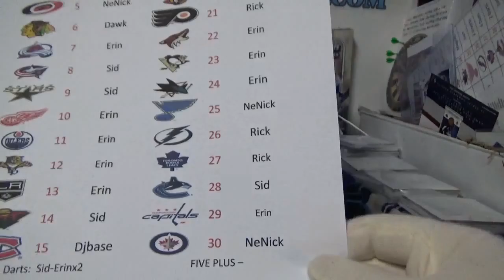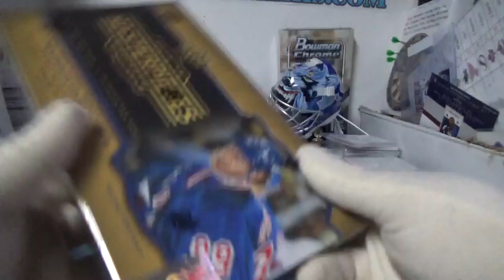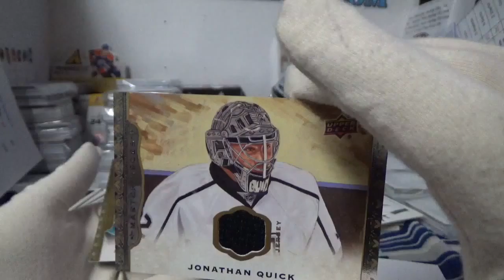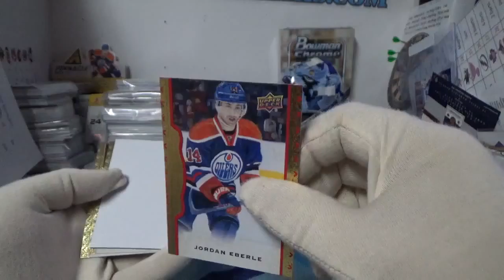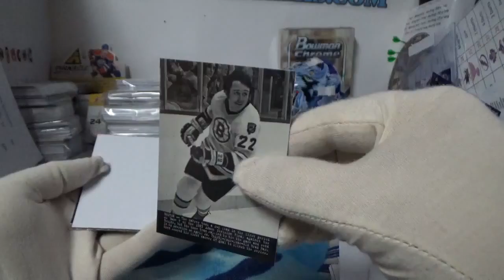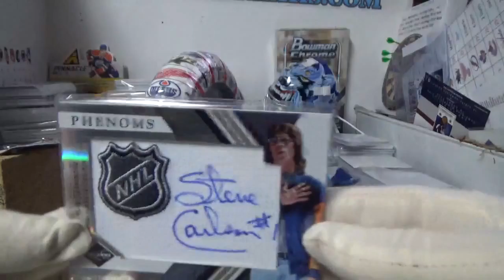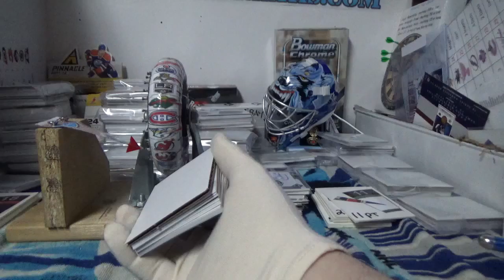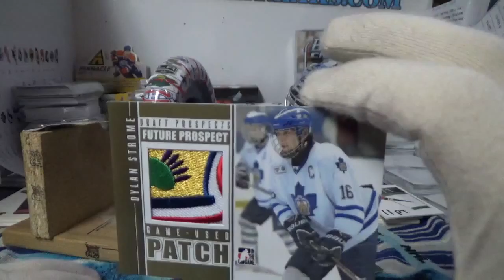14-15 Masterpieces | Subterfuge Box Break #1735